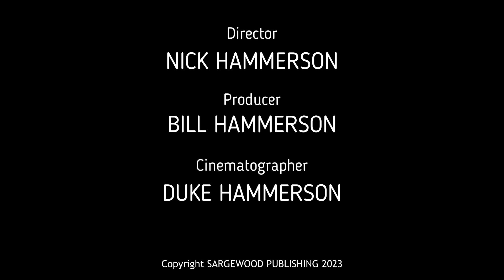EXPERIENCE / TURF VALLEY STADIUM SHOW / PART III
THE ELECTRIFYING TRIO KNOWN AS "EXPERIENCE" CONTINUE TO BLAST OUT THE HITS FOR THE TURF VALLEY STADIUM CROWD !